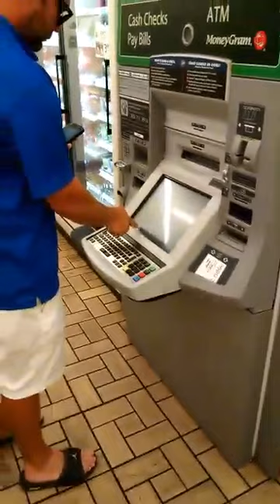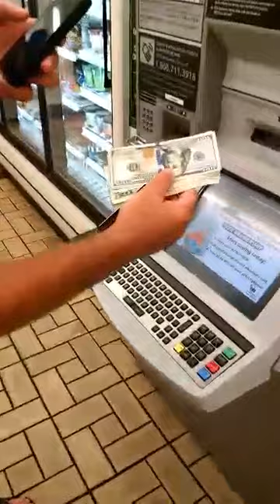wide shot of atm